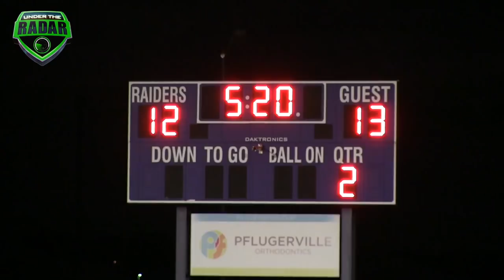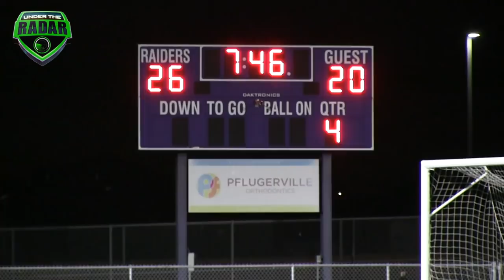🔥🎬 8th Grade FBU Texas Regional - Dallas (TX) v Houston (TX) : UTR Highlight Mix